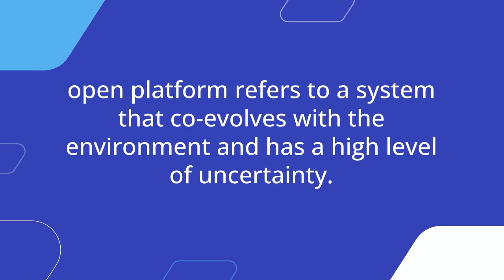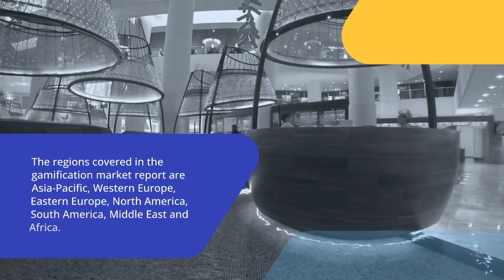Gamification Global Market Report